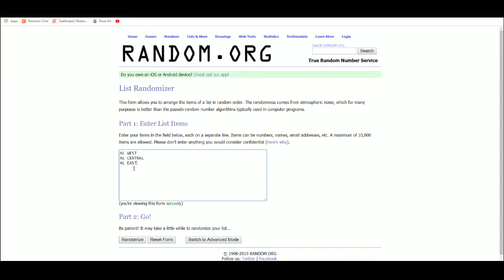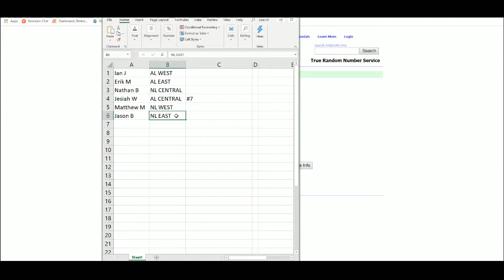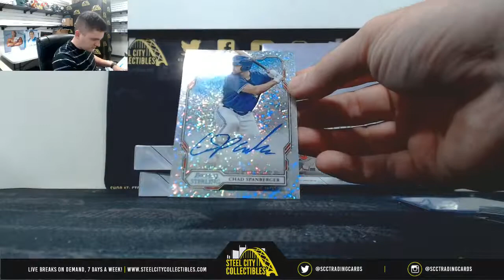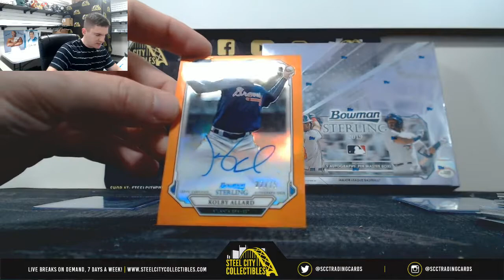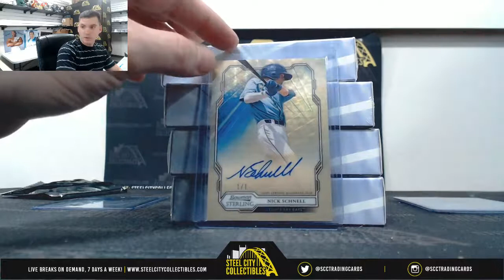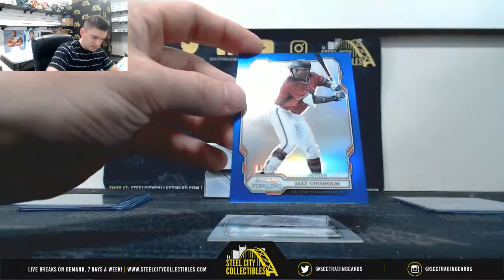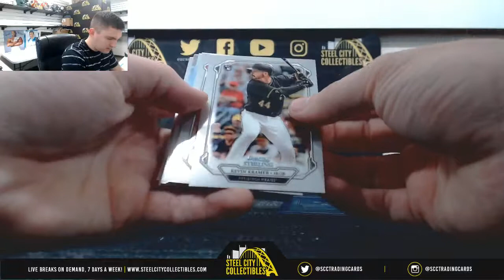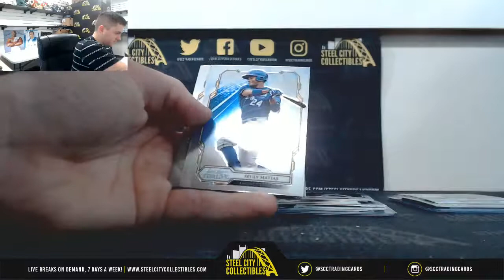2019 Bowman Sterling Baseball DUAL Hobby Box Random Division Group Break #7